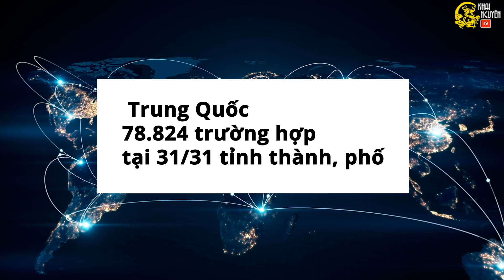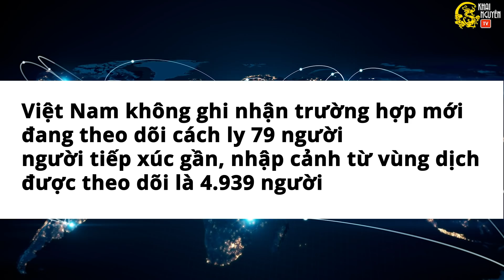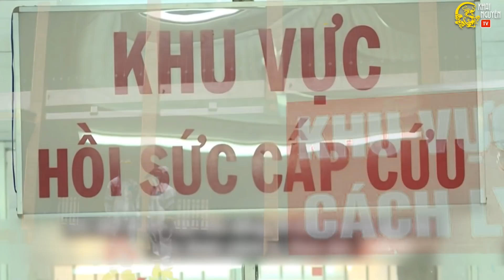TIN NÓNG 28/2: Hà Nội cách ly tập trung hơn 1.300 người, Bệnh viện Deagu thất thủ - Khai Nguyên TV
Quý vị đang theo dõi Cập nhật tình hình COVID-19 hàng ngày được thực hiện bởi Khai Nguyên TV. Bản tin ngày hôm nay 28/2/2020 gồm những tin tức nổi bật sau đây:
- Trung Quốc treo thưởng cho người phát hiện bệnh nhân nhiễm virus corona, người nhiễm tình nguyện khai báo…. được thưởng hơn 30 triệu đồng
- Hà Nội cách ly tập trung hơn 1.300 người; Chủ tịch Hà Nội: ‘Không công khai về dịch Covid-19, sau này đều phải trả giá’
- Hàn Quốc: Bệnh viện Deagu thất thủ, người nhiễm Covid-19 được chuyển tới Seoul
- Mỹ: Vắc-xin phòng COVID-19 thử nghiệm thành công trên chuột, sẽ thử nghiệm trên người trong 6 tuần nữa
cùng nhiều những tin tức đáng chú ý khác trong ngày.